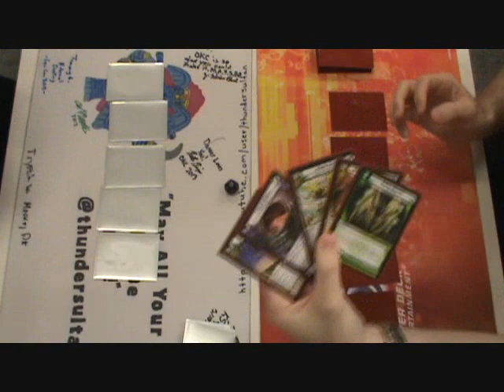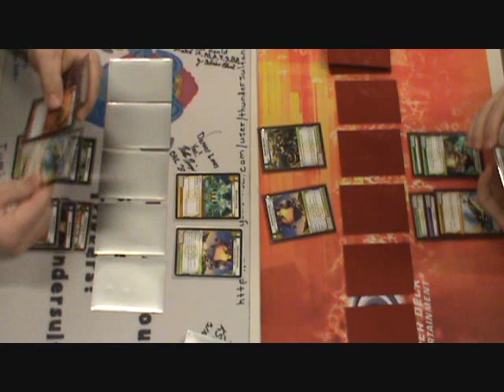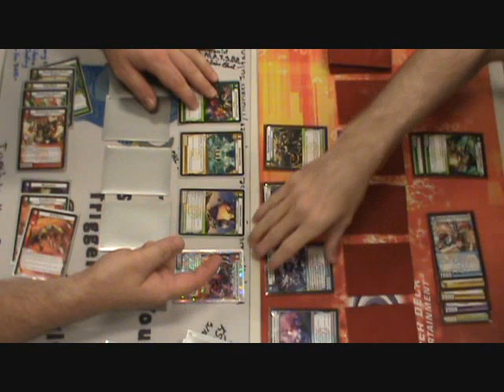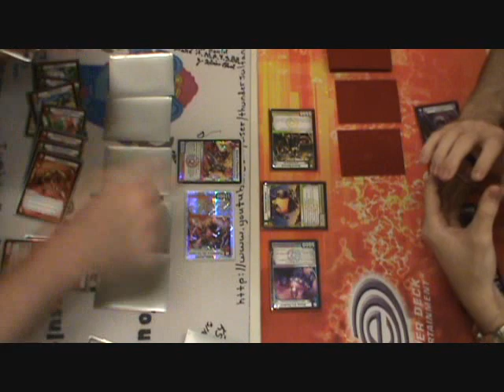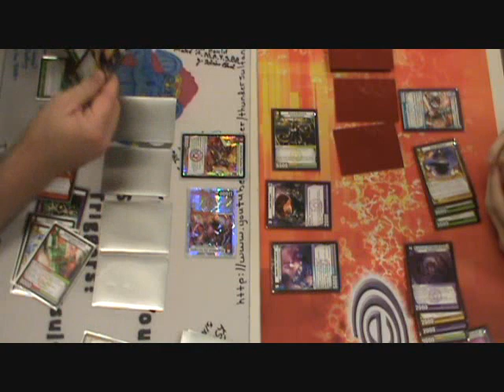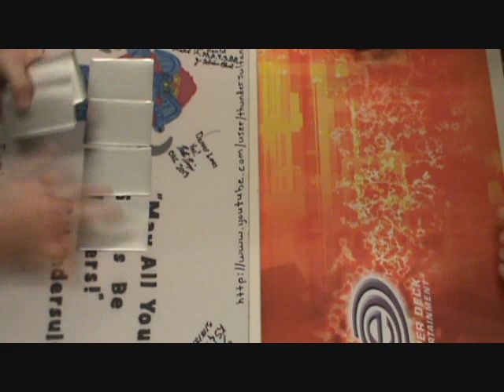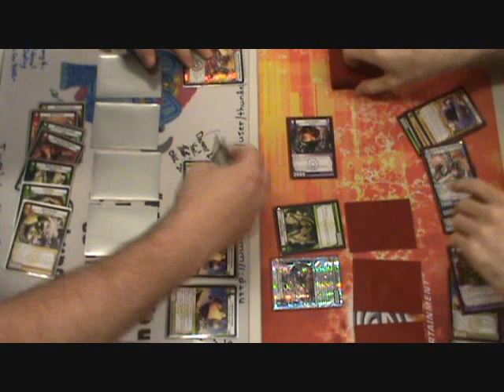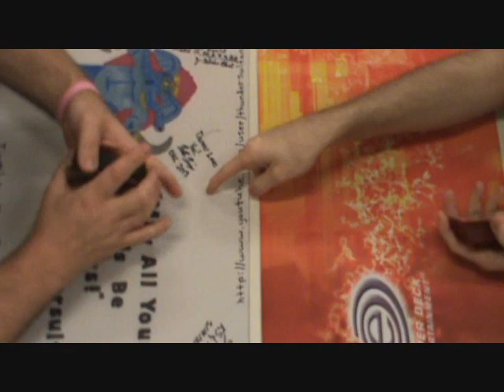KAIJUDO - 7CLA Set Premiere Round 1 - David Woodward vs Carl Reddish - Clash of the Duel Masters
CLASH OF THE DUEL MASTER Set Premiere - Round 1 - David Woodward vs Carl Reddish.
Sealed deck event using only 6 packs of 7CLA for a 30+ card deck at COMIC ASYLUM in Richardson TX 05/25/2013. Enjoy!